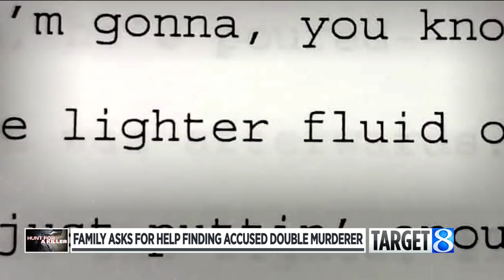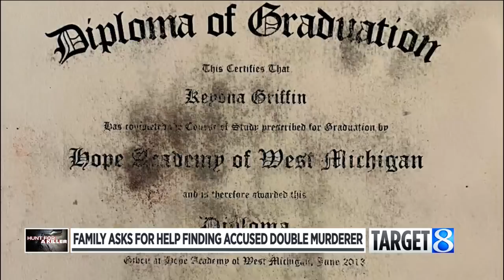Family asks for help finding accused double murderer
The family of the victims has a message for the killer, the community, and the nation. (Feb. 9, 2022)